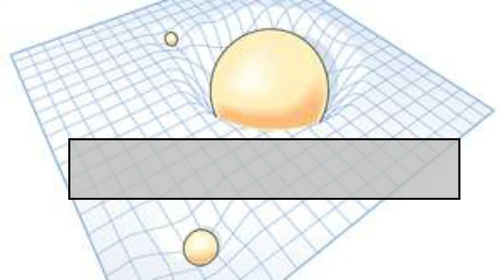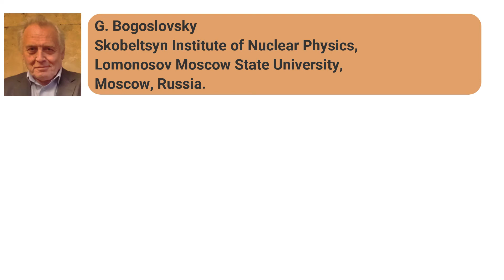A Curved Space-time with DISIMb(2) Local Relativistic Symmetry and Local Gauge Invariance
A Curved Space-time with DISIMb(2) Local Relativistic Symmetry and Local Gauge Invariance of Its Finslerian Metric: A Recent Study

It is shown that the equations of motion of test bodies as well as the observable quantities of proper time and 3-space distances are invariant under the local gauge transformations of the fields that determine  invariant Finslerian metric of a curved partially anisotropic space-time. The principle of the corresponding local gauge invariance makes it possible to effectively attack the problem of constructing the field Lagrangian and deriving the field equations of the Finslerian general relativity.